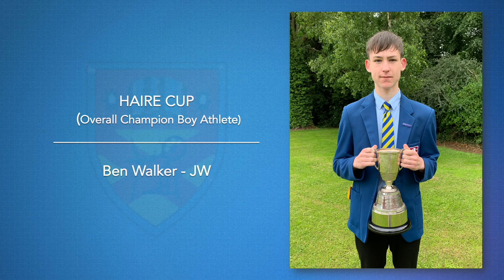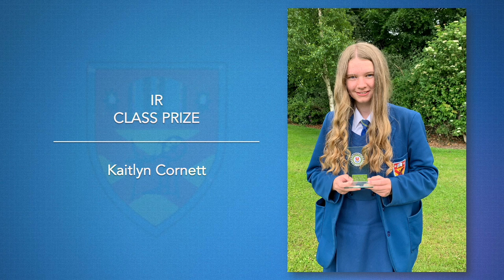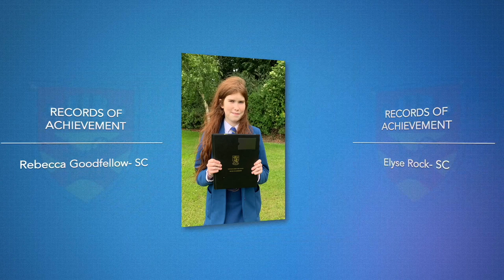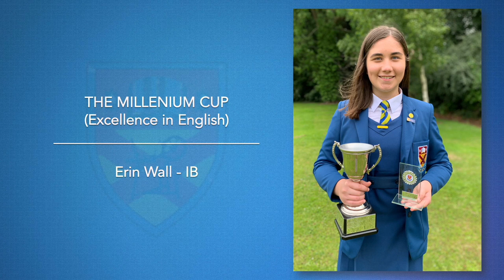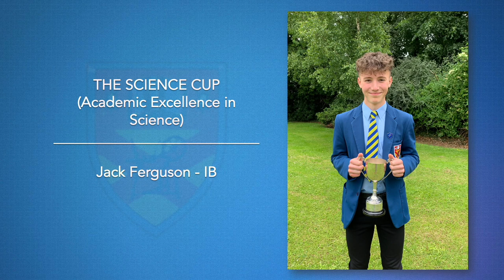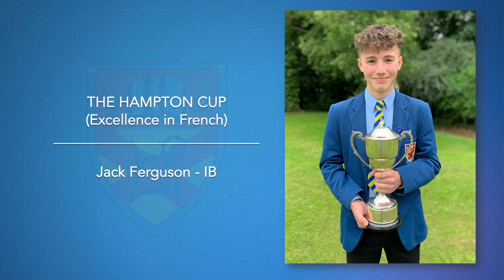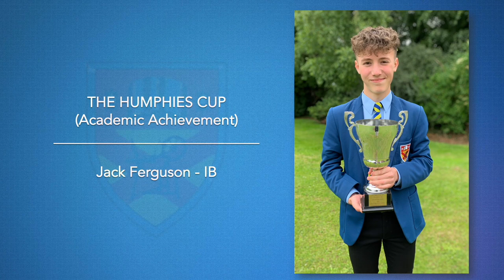Prizegiving Ceremony 2021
To show our appreciation and recognition of our wonderful students, we have created a virtual Prize Giving Ceremony. Please take the time to watch our video and celebrate all of their incredible achievements.